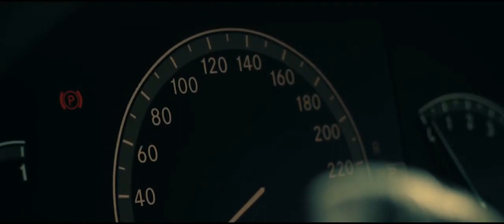milioni -a tya e qaka